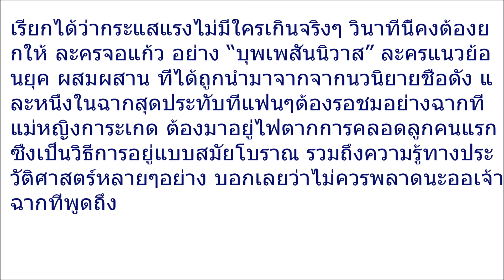ร้องกรี๊ดลั่นบ้าน!! แม่หญิงการะเกด อยู่ไฟครั้งแรก หลังคลอดลูก ทำเอาเดือดร้อนทั้งเรือน งานนี้ฮากระจาย